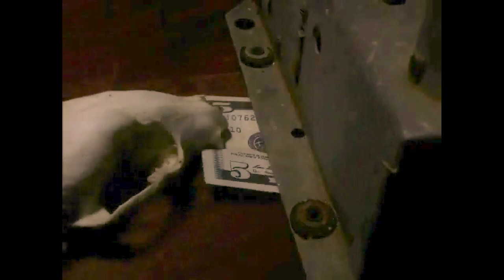Old Animations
These are some stop-motion animations I made when I was around 12 or 13. Very rudimentary, everything shot on an automatic point-and-shoot camera, turned into video footage using the slideshow function in Picasa, and edited in Windows Movie Maker. I was heavily influenced by people like Jan Švankmajer, Guldies, and the Brothers Quay.